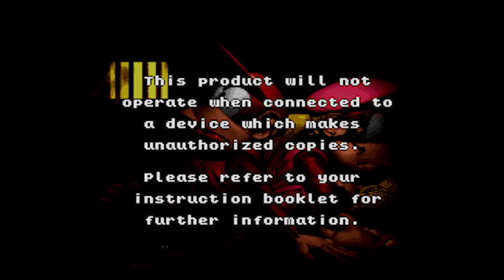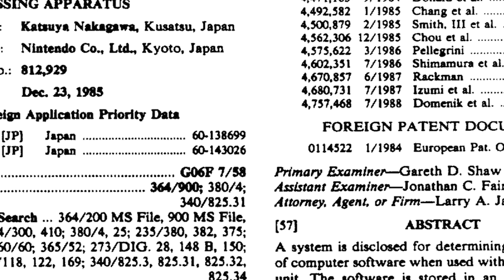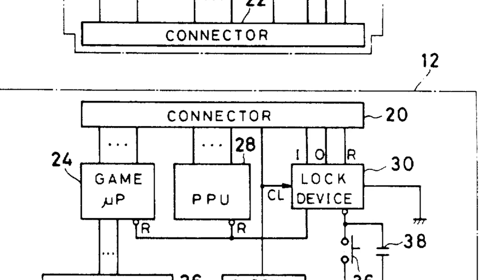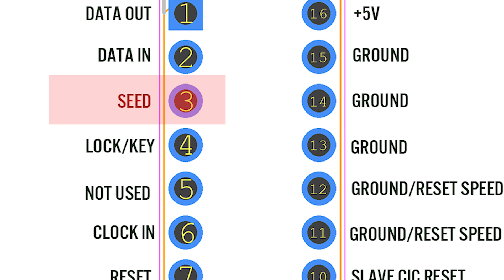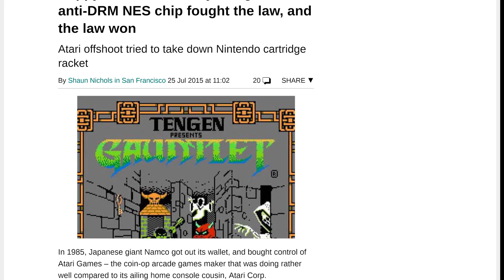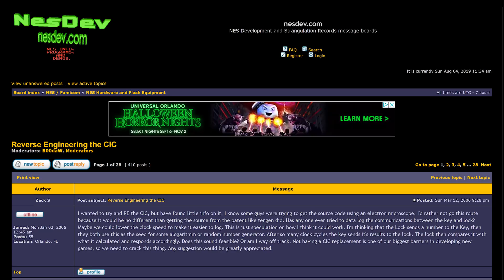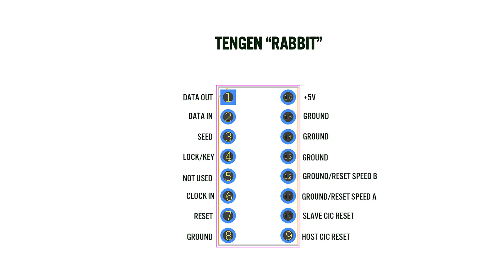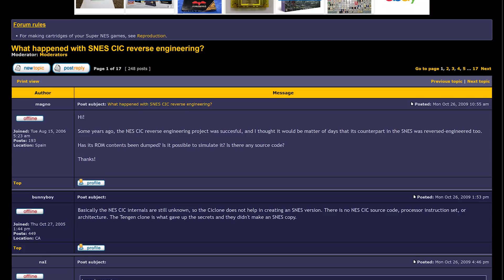Secrets of the Nintendo CIC Chip - Early Cartridge Anti-Piracy | MVG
To combat unlicensed games and win back confidence of retailers in North America and Europe, the NES and all licensed games came with a lockout chip known as the 10NES or CIC. In this episode we take a look at this chip , the clone chip that was developed by Atari and how it took 20 years for the homebrew community to reverse engineer the chip and the challenges they faced.

Links and Credits:

► What happened with SNES CIC reverse engineering?
► Breaking Integrated Circuit Device Security through Test Mode Silicon Reverse Engineering